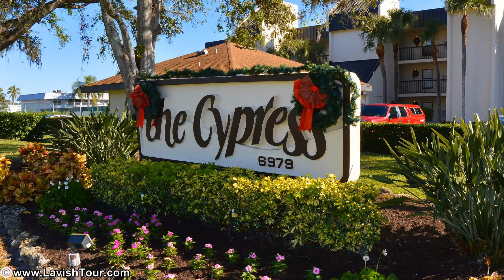6979 Winkler Unit 326 Fort Myers Florida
6979 Winkler Unit 326 Fort Myers Florida
Lahaina Realty